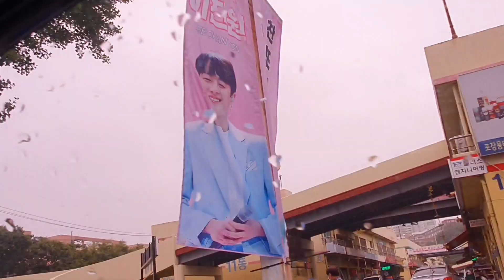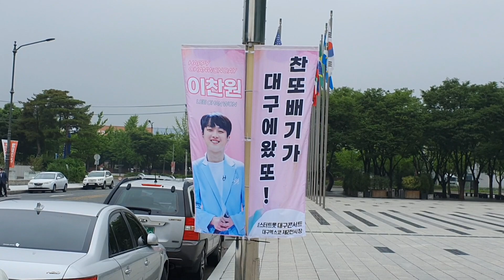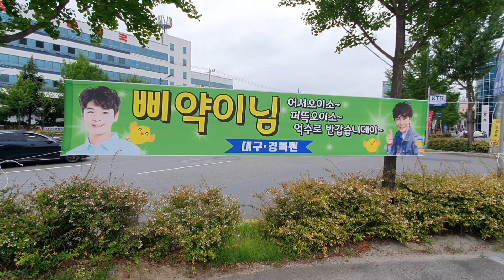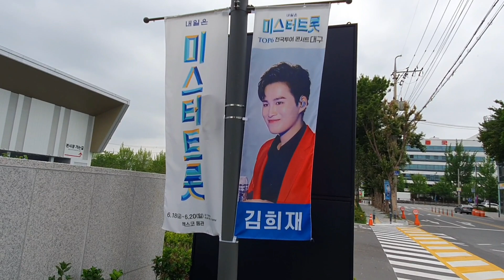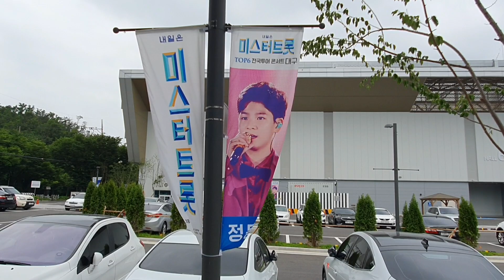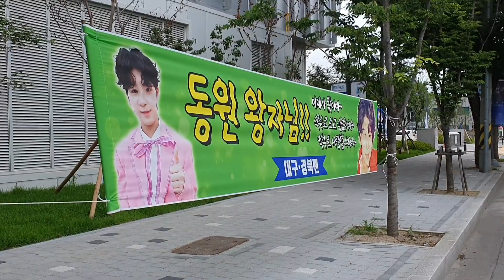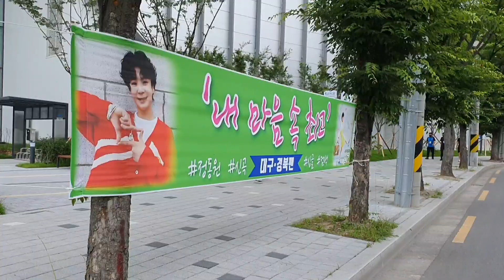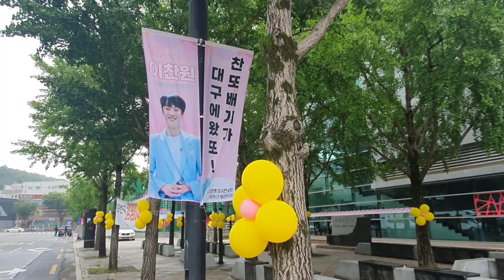대구시내 TOP6 현수막이 새로 추가 되었네요~(임영웅.영탁,이찬원.정동원.장민호.김희재)6월18일